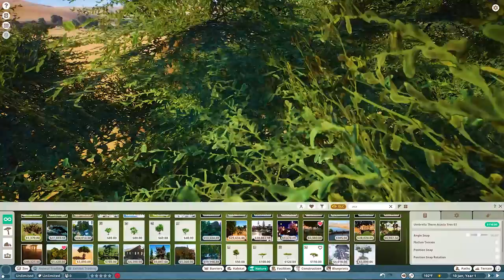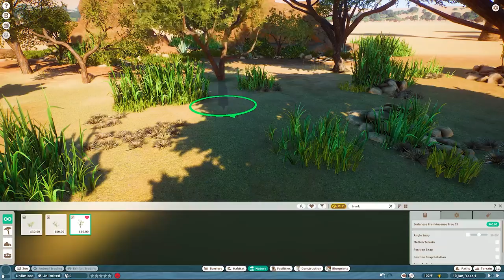African Rocky Outcrop // Planet Zoo Speedbuild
hi everyone!

here is a scenery speedbuild I did to continue off of our recent African Riverbed build. I have BIG plans for the two--internet willing--we will be seeing it very soon!

you can find this build on the Steam workshop!

I really enjoy talking to everyone in the Planet Zoo community. I would love to hear if you used this in one of your zoos or if you just liked it in general!

-DeerAle